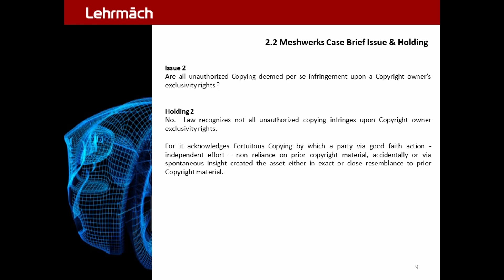Meshwerks Copyright OCP 9.0 - Case Issue Holding 2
Meshwerks 2008 Case  :  Copyright . Originality . Infringement

Meshwerks v. Toyota Motor Sales | 2008 . Copyright . Originality . Valid Registration . Case Brief